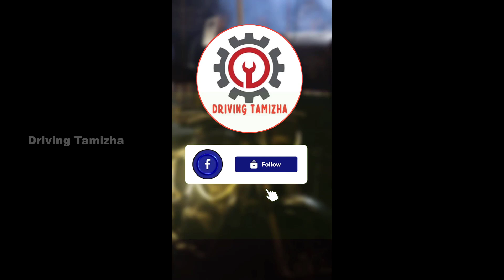Massey Ferguson 6028 max pro Mini Tractor Review In Tamil || 2022 Mini Tractor Review Tamil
Massey Ferguson 6028 max pro Mini Tractor Review  In Tamil

2022 Mini Tractor Review Tamil